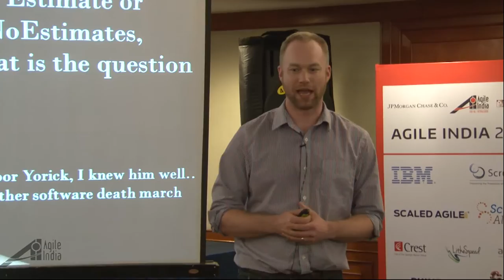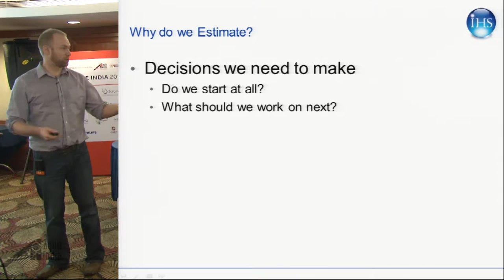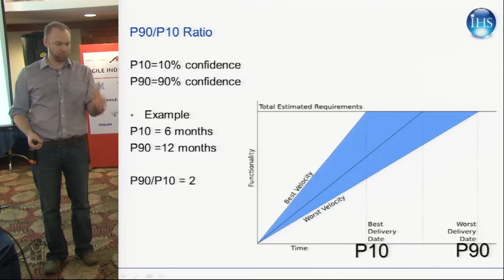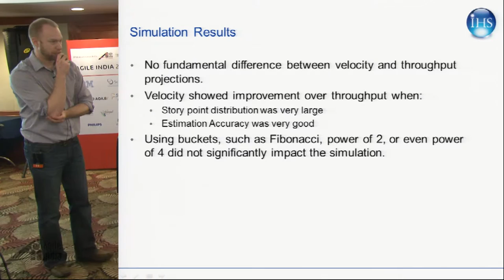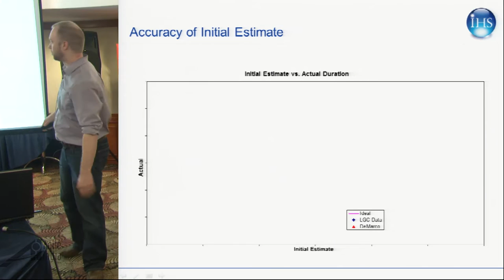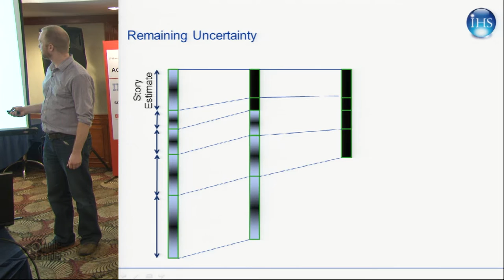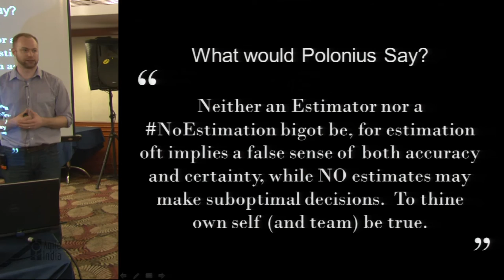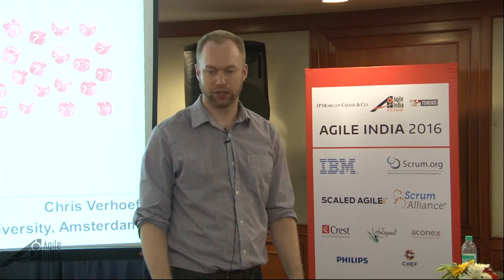To Estimate or NoEstimates, That is the Question by Sean Dunn & Chris Edwards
The NoEstmates twitter hashtag was intended by Woody Zuill "..for the topic of exploring alternatives to estimates [of time, effort, cost] for making decisions in software development. That is, ways to make decisions with ‘No Estimates’." Based on twitter traffic it has been successful at generating activity. It's a bit debatable as to whether it has really spawned much exploration. In this talk Todd will actually do some exploration using real data from over 50 projects at companies ranging from startups to large enterprises. In addition to the analysis of the data, Todd was able to build a simulation model of the software development process to both replicate the data to and explore the conditions under which estimates add value and when they do not. Based on the findings from the data and the simulations, along with an analysis of the types of business decisions that organizations need to make, Todd will provide some pragmatic advice for estimators and NoEstimators alike.